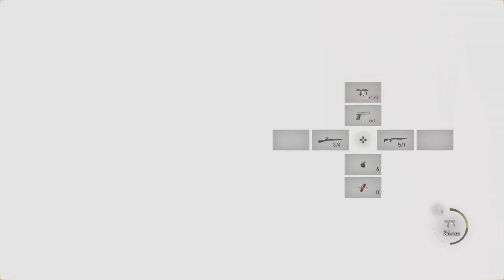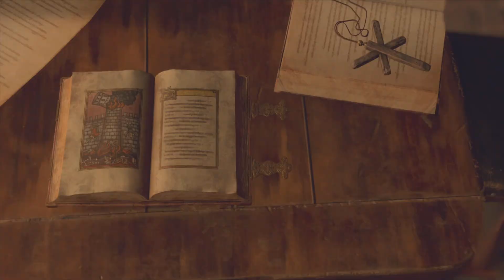Resident Evil 4 Remake | Chapter 8 | PS5 60FPS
6 years have passed since the biological disaster in Raccoon City.
With the experience of multiple missions on his back, Leon is sent to rescue the president's kidnapped daughter. He tracks her to a secluded European village, where there is something terribly wrong with the villagers.